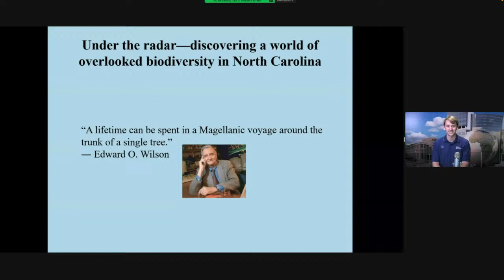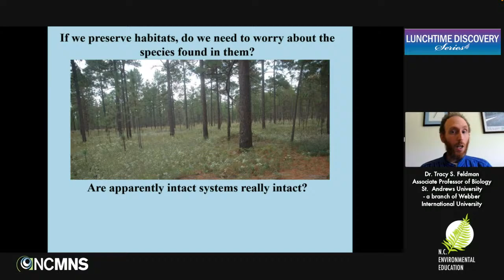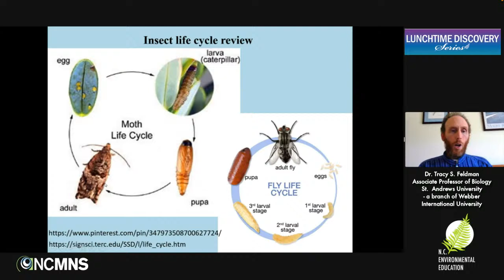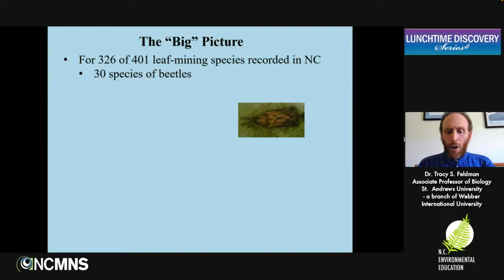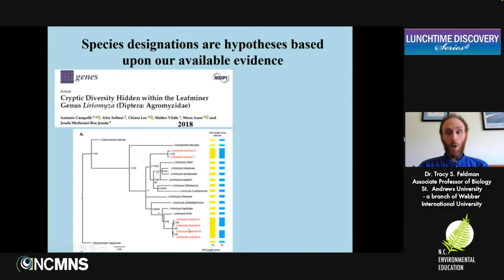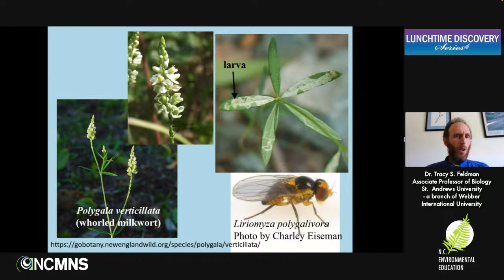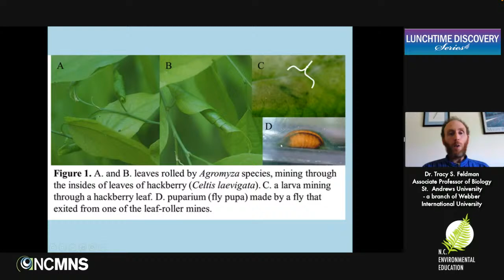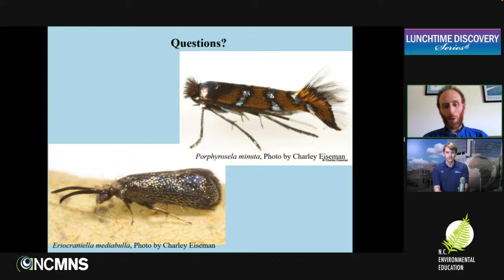Lunchtime Discovery: Under the Radar - Discovering a World of Overlooked Biodiversity in NC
On leaves in the forest, in your own backyard, or even on your front lawn, hundreds of tiny insects called leaf miners are living their lives under the radar.  Some of these species are new to science. Join us to learn about some recent discoveries related to a world of creatures most people never see and how scientists know when a species is new to science.

Our Guest
Dr. Tracy S. Feldman, Associate Professor of Biology at St. Andrews University - a branch of Webber International University

Live Virtual Presentation hosted by NC Museum of Natural Sciences’ SECU Daily Planet Curator Chris Smith and the NC Department of Environmental Quality Office of Environmental Education and Public Affairs staff.
You can post questions in the YouTube chat or tweet questions to LunchTimeDiscovery and mention @NorthCarolinaEE.